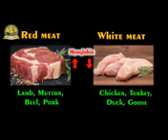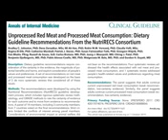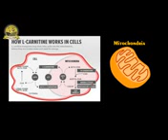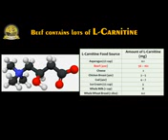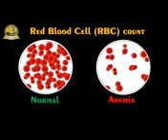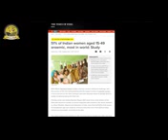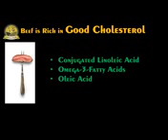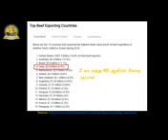இறைச்சி சாப்பிட்டால் இரத்தசோகை குணமாகுமா? காய்கறி சாப்பிடுவதை விடவா?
‎Dr.அலாவுதீன்.k. 🚑siddha-இடமிருந்து வீடியோ